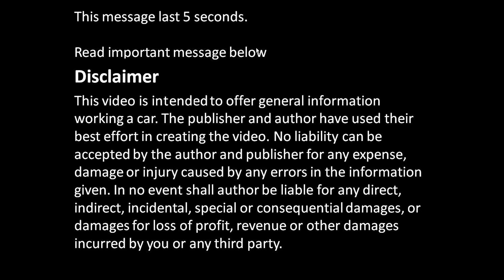Why automatic transmission torque converter turbine is full of oil